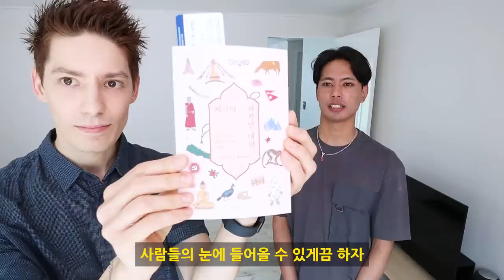지극히 사적인 네팔 | 수잔이 소개합니다! 🇳🇵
▶︎ 음악 :

Barrio Bandolim - River Lume
Coconut Fantasies - Isaac Dabom
Nonsense - Raw
When Streams Are Ripe - Ziv Moran
Saturday Shopping - Young Rich Pixies

0:00  INTRO
0:53 비정상회담
2:39 한국 변화
4:16 연애에 대하여
6:26 네팔 카스트
9:30 네팔 행복
11:18 네팔 문화